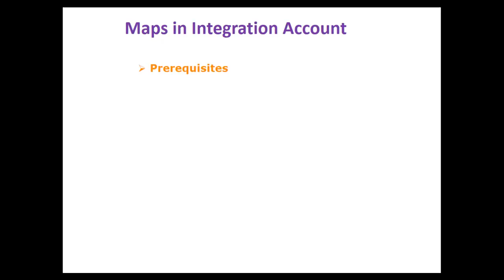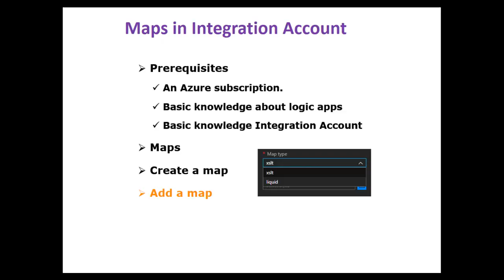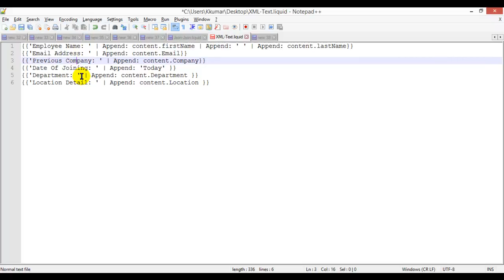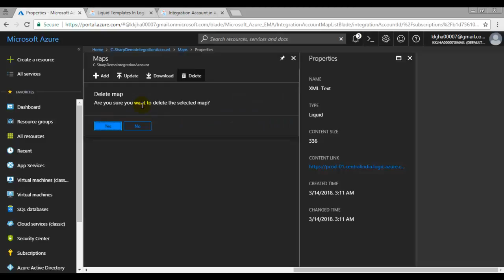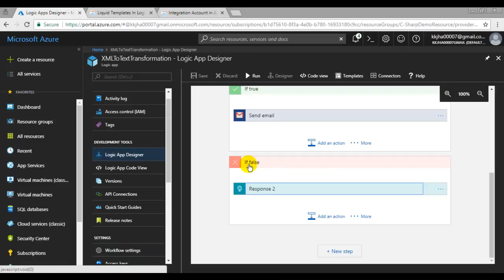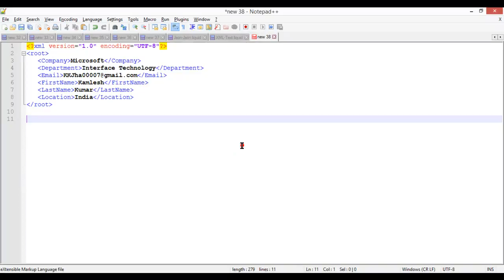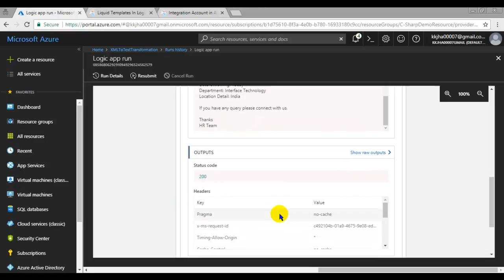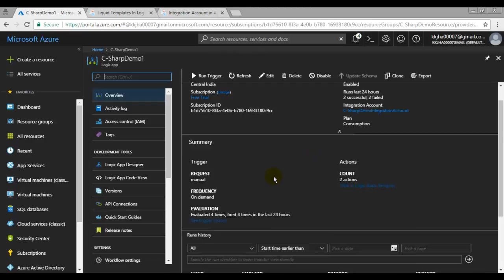Maps in Integration Account - Azure Logic Apps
In this video, you will understand how to use Map in Integration Account in Azure Logic Apps with the demo.